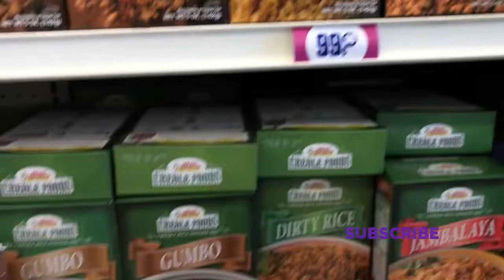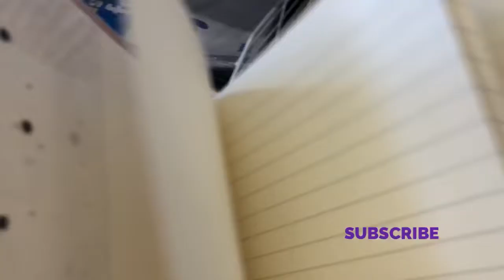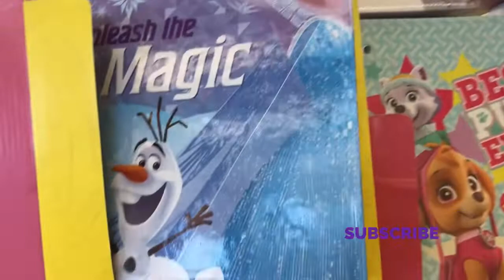99 CENTS ONLY STORE | COME SHOP WITH US 🤗September 9, 2018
Hi guys here’s a video of my last 99 cents haul